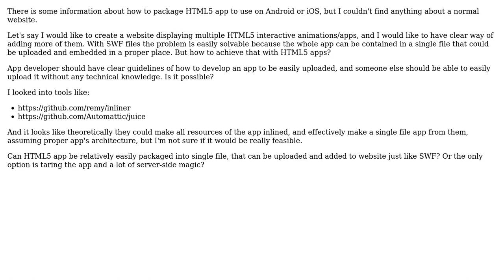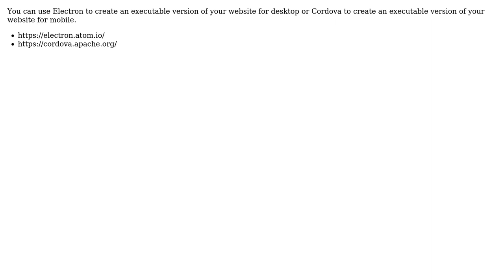Software Engineering: How to package HTML5 app? (2 Solutions!!)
Software Engineering: How to package HTML5 app?

With thanks & praise to God, and with thanks to the many people who have made this project possible! | Content (except music & images) licensed under CC BY-SA | Music | Images & others | With thanks to user TOAOGG user Lukasz Zaroda user Glorfindel user Athanasios Emmanouilidis and the Stack Exchange Network Trademarks are property of their respective owners. You are responsible for your own actions.